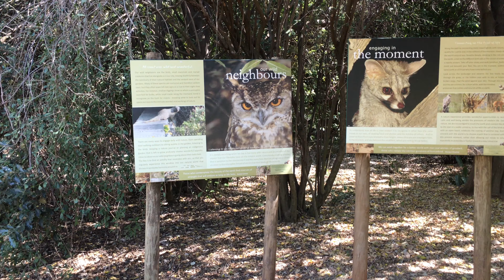Pretoria : Botanical Garden (South Africa - 4K / UHD)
The Pretoria National Botanical Garden is one of South Africa's nine National Botanical Gardens. The garden is wedged between Pretoria Road and Cussonia Avenue in Brummeria, in eastern Pretoria, Gauteng, and flanks a central rocky ridge that runs from east to west. The 76 hectares (0.76 km2) garden was established in 1946, and of late hosts the headquarters of the South African National Biodiversity Institute.[1]

For awesome videos videos shot in the wild I would suggest to go Liaan Lantagen channel on youtube or his instagram account or his Facebook picture page.

These videos are shot as I have seen them. My purpose for the trip was not holiday. Each seen has more significant meaning for meaning for me. Unfortunately this also means that these videos are not definitive or comprehensive.  There is minimum amount of processing with the material, to keep the video as authentic as possible. There is no music just the actual voices. Highly produced nice looking films can be found somewhere else. This is supposed to look true and raw. Videos have been shot with iPhone 6s plus .